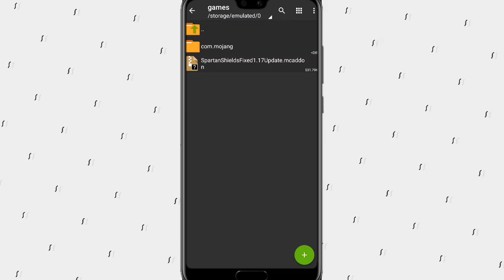Top 5 Mods For Minecraft Pe | Top 5 Addons For Minecraft Pe | Mcpe Addon (Part - 8)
💠 Creator Of Mod - All Credits Goes To Their Respective Creators So Please If You Creator Of Any Mod Let Me Know I Will Definitely Respect You And Give You Full Credit As Per Your Choice

Top 5 Mods For Minecraft Pe

Top 5 Mods For Minecraft

Top 5 Mods For Minecraft Pocket Edition

Top 5 Addons For Minecraft Pe

Top 5 Addons For Minecraft

Top 5 Addons For Minecraft Pocket Edition

Top 5 best Mods For Minecraft Pocket Edition

Minecraft Pe Best Addons

Minecraft Pe Best Mod

How to install Minecrat Mod

best maps for minecraft pe

Bony 162

❣️ Download link ❣️

 ❣️All Mediafire link available on comment section ❣️

☮️ This Applies To Developer. If you are the
There is never a need to strike a video
down when you can get it removed on the same day and keep the channel and yourself happy.